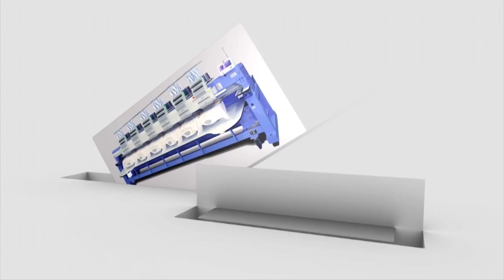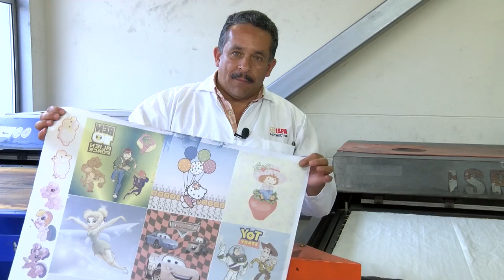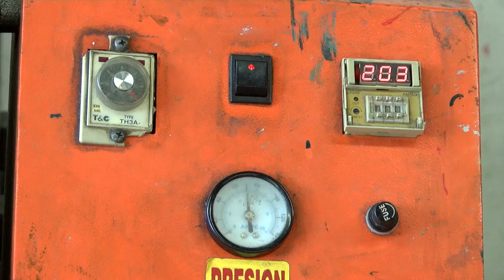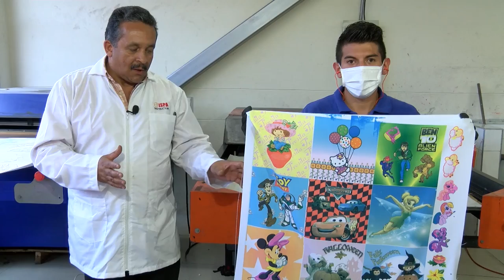Que es la Sublimacion y Como se Hace - Hogar Tv por Juan Gonzalo Angel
Sublimar: Es un término de la Física que significa "Pasar directamente del estado sólido al del vapor".  Hacer que la materia pase del estado sólido al gaseoso, sin pasar en ningún momento por el estado líquido, es la acción de sublimar.
Cuando se realiza la sublimación textil ocurre precisamente éste proceso. Se trata de que la tinta con la que se plasman los diseños en la tela pase de estado sólido a gaseoso, y en ese estado es cuando penetra en los tejidos y se fija permanentemente.

Si ésta técnica de sublimación se lleva a cabo correctamente sobre el tipo de fibras específicas para ello, el diseño nunca se deslavará ni perderá intensidad y como no es plasta sobre la tela, tampoco sufrirá cuarteaduras.